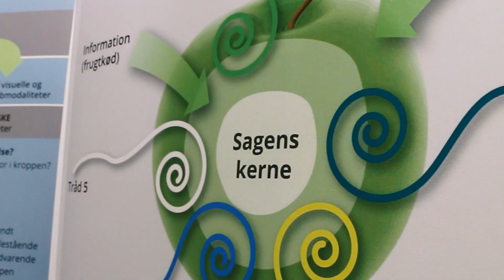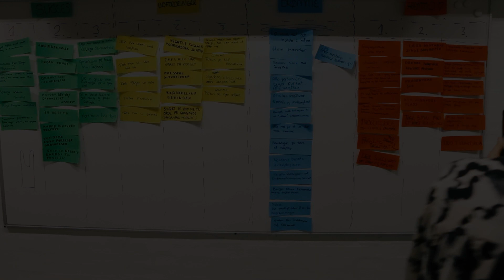Drømmesamtaler: Jeg møder glad ind på arbejdet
Alle skal kunne leve et godt liv – hele livet.

Derfor har Ældre Sagen sammen med en række kommuner iværksat indsatsen ”Drømmesamtaler - værdifulde møder og oplevelser for ældre med brug for hjælp”. Indsatsen skal bidrage til ældres livskvalitet og styrke oplevelsen af værdighed i den hjælp og støtte ældre modtager.

Ældre Sagen og samarbejdskommunerne har indgået samarbejde med HUMI om et sparrings- og kompetenceudviklingsforløb for ledere og medarbejdere, så de bliver klædt godt på til gode og givende samtaler med de ældre, de hjælper.